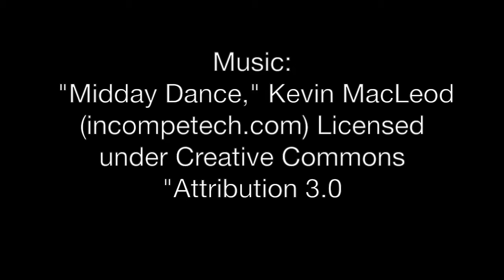"The power of God's love"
A sermon by the Rt. Rev. Scott Mayer, bishop of  Fort Worth, at The Episcopal Church of Wichita Falls worshiping at St. Stephen's Episcopal Church.